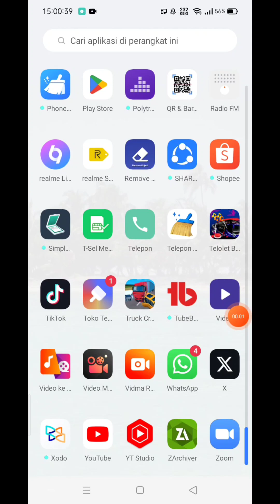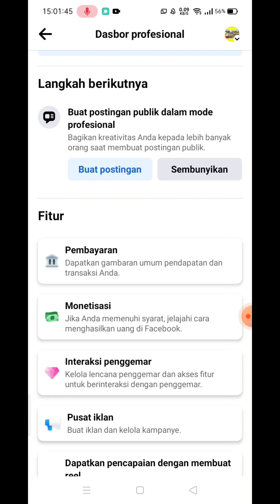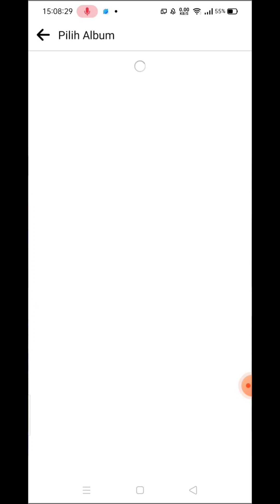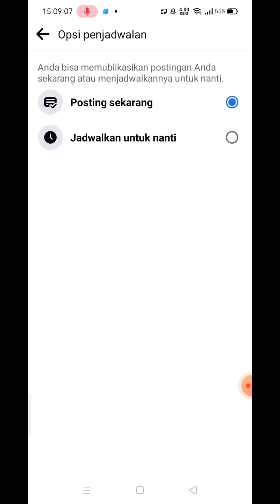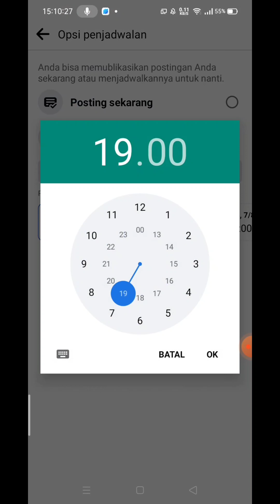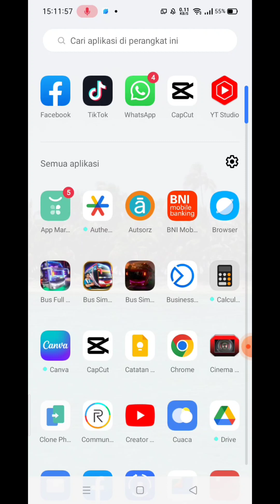Cara Jadwalkan Postingan Facebook Profesional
Cara pilih jadwal postingan Facebook profesional maupun biasa dengan mudah dan cepat

cara ubah tanggal upload facebook
cara atur jadwal upload video facebook
facebook mode prfe
facebook mode profesional
facebook mode professionnel
cara monetisasi facebook mode
profesional

tag,

monetisasi facebook

monetisasi facebook reels

monetisasi facebook belum

tersedia

monetisasi facebook tidak muncul

monetisasi facebook mode profesional

monetisasi facebook dibatasi

monetisasi facebook loading

monetisasi facebook not yet eligible

monetisasi facebook terbatas

monetisasi facebook 1000 pengikut